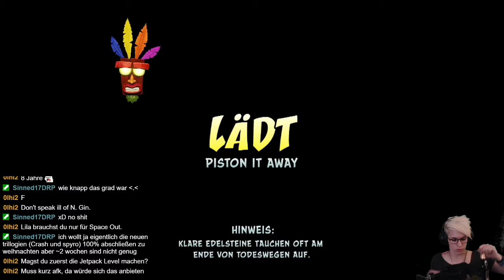Let's Play -LIVE- Crash Bandicoot 2 (N.Sane-Trilogy) [100%] #18